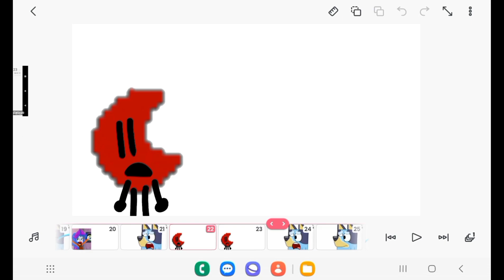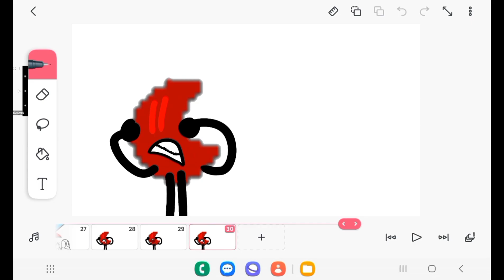Bluey Crying (My First Video)